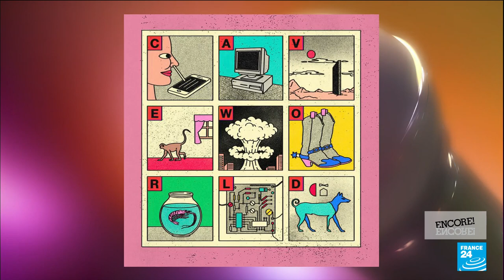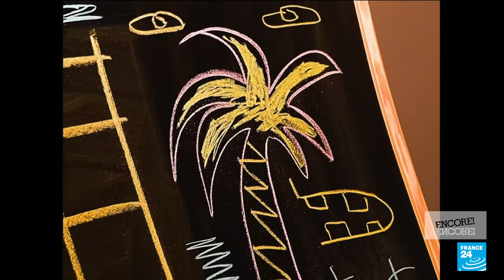Music show: French rock band MNNQNS return with retro-futurist second album • FRANCE 24 English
French four-piece MNNQNS are back with "The Second Principle", a sophomore album which led them to experiment a lot in the studio and embrace new progressive space rock sounds whilst keeping their hypnotic post-punk vibes and pop song structures. Singer and guitarist Adrian d'Epinay popped by the FRANCE 24 studios to tell us more. We also take a look at new releases from Viagra Boys, Biga Ranx and Lous and the Yakuza.